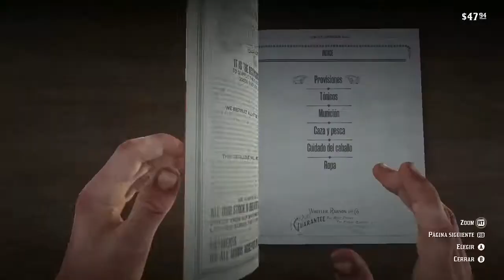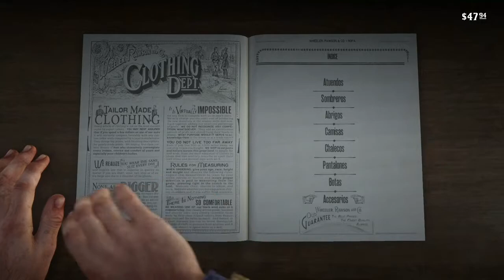red Dead Redemption 2 burguesía al estilo valentain en español